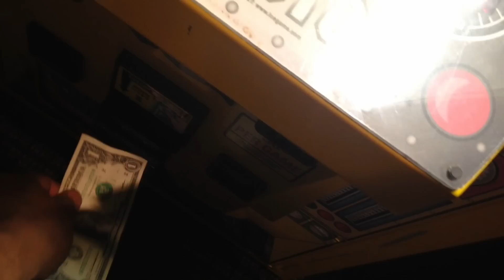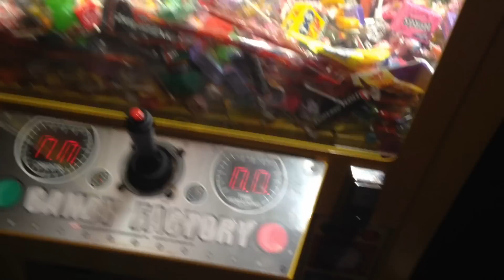Candy Claw Machine at Buffalo Wild Wings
Arcade Adventures - Episode 183 "Candy Claw Machine"

Candy time! Our local BWW only has candy claw machines so we decided to give it a try. Thanks